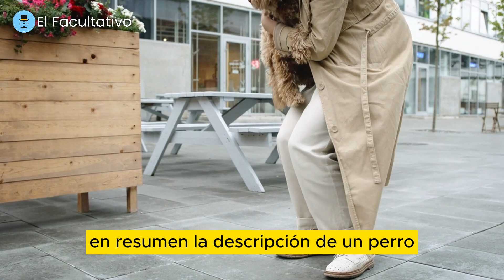La Descripción Completa de un Perro: Claves para una Compañía Feliz y Saludable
Los perros son uno de los animales más populares del mundo. Son compañeros leales, Inteligentes y cariñosos. En este video, aprenderás sobre su historia, evolución, características físicas, comportamiento, razas, cuidados y salud.

Historia y evolución:

Cómo se domesticaron los perros a partir de los lobos hace miles de años.
Cómo se han adaptado a una amplia gama de entornos y condiciones.
Cómo se han utilizado para una variedad de propósitos, como caza, pastoreo, guardia y compañía.
Características físicas:

Las características físicas únicas que distinguen a los perros de otros animales, como su olfato, audición y visión.
Cómo los perros utilizan sus características físicas para comunicarse y navegar por su entorno.
Comportamiento:

Cómo los perros son animales muy sociables y cómo se comunican a través de una variedad de formas.
Cómo los perros son muy inteligentes y pueden ser entrenados para realizar una variedad de tareas.
Razas:

Cómo hay más de 340 razas de perros reconocidas por la Federación Cinológica Internacional.
Cómo se clasifican las razas de perros en función de su tamaño, forma y función.
Cuidados y salud:

Cómo los perros necesitan ejercicio y estimulación mental para mantenerse saludables y felices.
Cómo los perros son propensos a una serie de problemas de salud, como enfermedades cardíacas, cáncer, enfermedades de las articulaciones y alergias.
Espero que disfrutes viendo este video y que aprendas más sobre estos animales maravillosos.